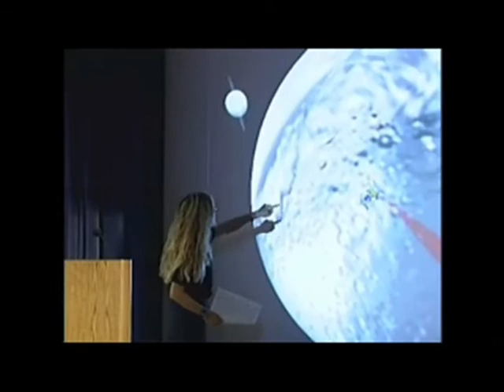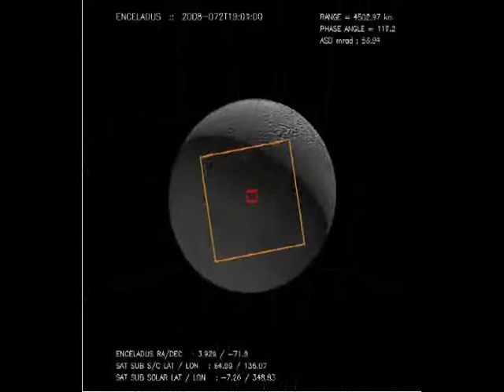Hitono Arikata (ForCassini-Huygens)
Cassini-Huygens graet job and.